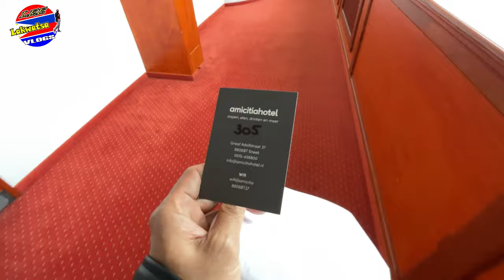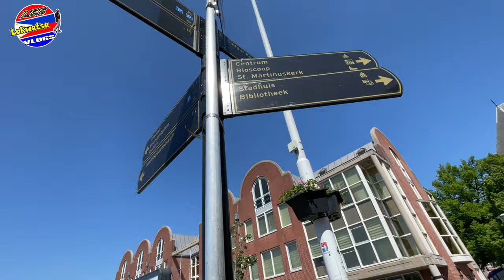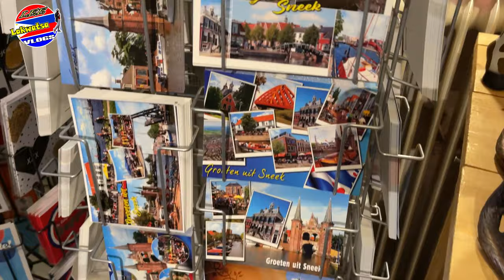Sneek, The Netherlands 🇳🇱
Vlogs. #26

Sneek TheNetherlands West Frisian: Snits) is a city southwest of Leeuwarden and seat of the former municipality of Sneek in the province of Friesland (Netherlands)